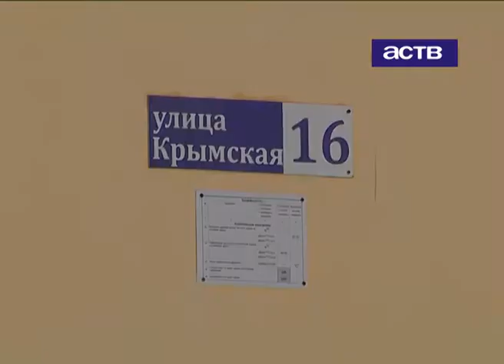Улицы в Дальнем в оттепель превратились в грязное месиво